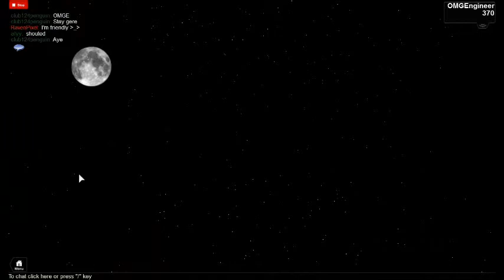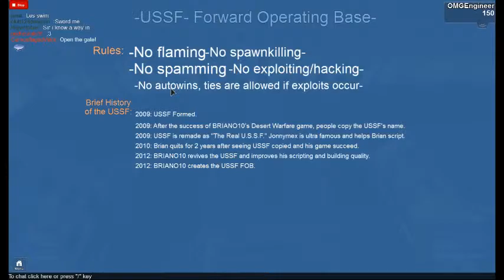ROBLOX USSF vs USM 4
Join USSF today
Now deserty. For some reason it didn&#39;t update to the desert version and was still snowy but no body let me know..
BTR-90 was overpowered. I made it&#39;s reload time 1 second instead of 3 seconds without noticing. LAV-25 and BTR-90 have the exact same specs now.
p.s: The old BTR-90 broke. For now, a T-72 with BTR-90 specs and cannon will be the BTR-90. New BTR-90 coming soon.
Merry Christmas
Major thanks to justin12h for all the land vehicle design/tank turret scripts and for being the main co-developer.
Thanks to NerfModder for the thumbnail idea and the MI-2. Thanks to SpetnazCaptain for teaching me how to make basic v